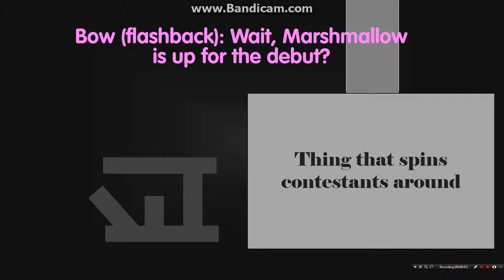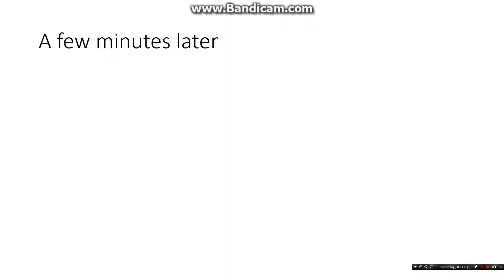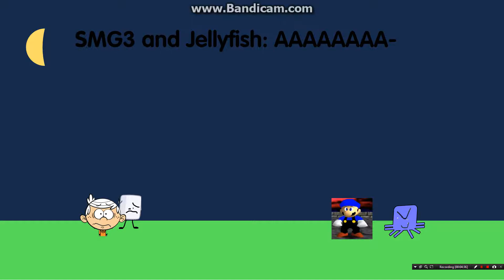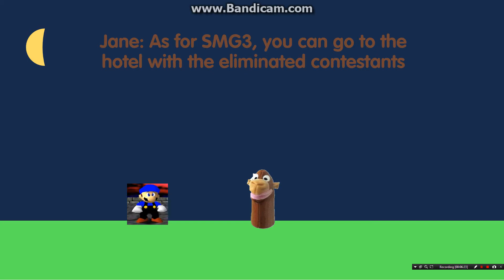Jane's Gameshow Episode 33b: "The Battle that makes no sense"